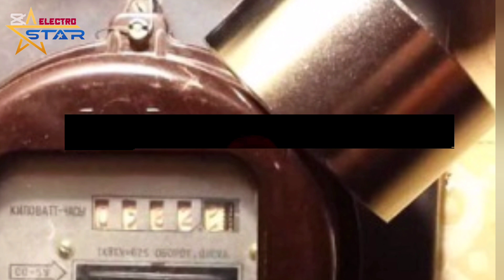Как се краде ток? част две Или как да се предпазим от кражба на ток?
Здравейте след големия успех на първа част на видеото Как се краде ток?

Сега пускам втора част която има още няколко начина за кражба на ток .
И съответно съм обяснил подробно как се случват нещата и какви може да са последствията при кражба на ток .

В това видео съвсем не съм разгледал всички варианти.
 Така че ще се радвам ако в коментарите си добавите някои варианти които знаете или сте чули за тях.

 По този начин Ако има достатъчно много бройки ще направим следваща трета част която ще е изцяло по ваше желание и със същата тематика кражба на ток.

 Така че коментирайте смело!!!

 Както може би разбрахте от YouTube ми спряха монетизацията на канала, понеже някой от видеата ми не са много по техните правила !!!

И в тази връзка искам да помоля всички които имат желание да помогнат финансово на канала.

 По този начин подпомагате финансово канала и имам възможността да продължавам да правя видеа с малко по особен на тематика ,които не са много редни според правилата на YouTube.

 Сърдечно благодаря на всички които финансово подмогнат канал Независимо с каква сума Благодаря ви !!!

В никакъв случай НЕ ВИ СЪВЕТВАМ ДА ПРИБЯГВАТЕ ДО КРАЖБА НА ТОК !!!

Не само,че е НЕЗАКОННО но и е много ОПАСНО!!!

Добре дошли в "Електростар" – вашият пътеводител в света на електротехниката!
В това видео ще разгледаме една изключително актуална тема – кражбата на ток. Ще научите всичко, което ви е интересно по темата.

🎥 Ако това видео ви е полезно, не забравяйте да разгледате и другите клипове в канала. Те са пълни с ценни съвети, идеи и уроци, които ще ви помогнат да разширите знанията си в електротехниката.

💡 Подкрепете "Електростар"!
👉 Абонирайте се за канала, за да не пропуснете следващите ни видеа.
👍 Харесайте видеото, за да ни помогнете да достигнем до повече хора.
💬 Споделете вашето мнение в коментарите – всяка идея е от значение!
💎 Станете мембър на канала и се присъединете към нашата общност за специални привилегии и ексклузивно съдържание.
🎁 Подкрепете канала с бутон "Супер благодаря" – всяка помощ е ценна за развитието на "Електростар"!

 Тъй като монетизирането на канала е временно спряло
Ако искате да подкрепите каналът може да го направите чрез  системата PayPal линк в описанието на канала. БЛАГОДАРЯ ВИ !!!

Заедно можем да изградим една общност от хора, които споделят страстта към електротехниката. Благодарим ви за подкрепата и доверието.

Както знаете безопасността е на първо място.
Така че винаги внимавайте когато имате електрически монтаж.
 Ако това видео ви хареса и Ви е полезно ударете един лайк абонирайте се за канала и натиснете камбанката за да получавате новите ми видеа.

 И както знаете в края на всеки месец организирам томбола в която тегля един от всички абонирали се за канала и му изпращам рекламна фланелка на канала и подарък изненада предоставен от нашия спонсор фирмата "Weid Bull"

Друг начин ако искате да подкрепите каналът е като пазарувате в онлайн магазина на нашият спонсор фирмата " Weid Bull "и използвайки нашият промоционален код "ES_TOOLS" за цели 10% отстъпка на всички инструменти.
 По този начин Вие печелите пари и помагате на канала за неговото развитие за което сърдечно ви благодаря.

Искам специално да Благодаря на всички мембъри на канала с чиято финансова помощ е възможно съществуването на канала.

00:00 Здравейте